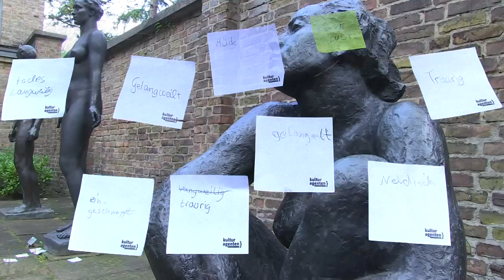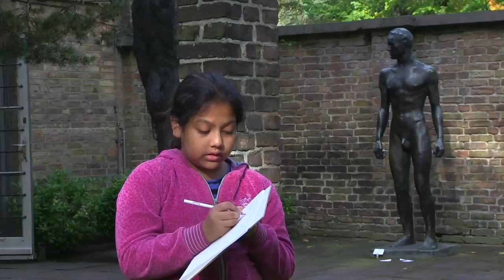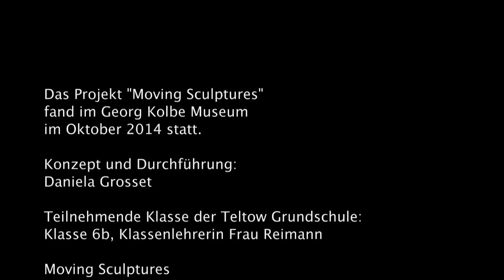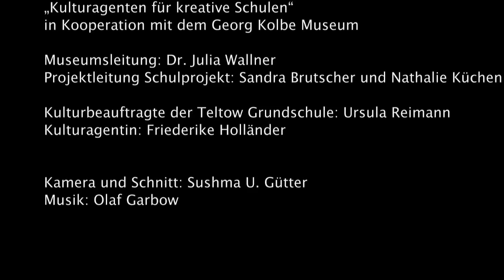MovingSculptures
„Moving Sculptures“ hieß ein einwöchiger Workshop im Rahmen des Projekts „Kunst & Sprache“ der Teltow-Grundschule. Die Schülerinnen und Schüler erkundeten die im Georg Kolbe Museum ausgestellten Skulpturen und näherten sich den Werken auf verschiedene Weisen: Sie tanzten, zeichneten und entwickelten kleine Szenen und traten so mit den Skulpturen in einen Dialog ein. Dieser Film begleitet die Schülerinnen und Schüler bei ihren Erlebnissen im Museum.
Ein Projekt im Rahmen des Modellprogramms „Kulturagenten für kreative Schulen“.